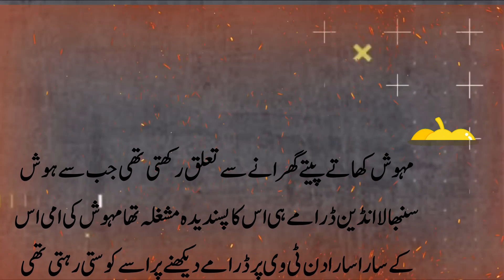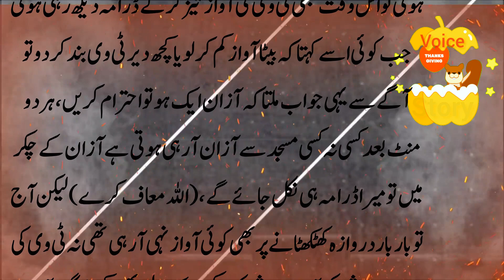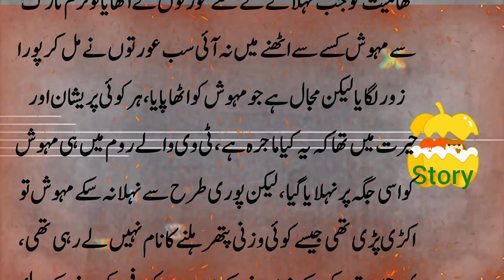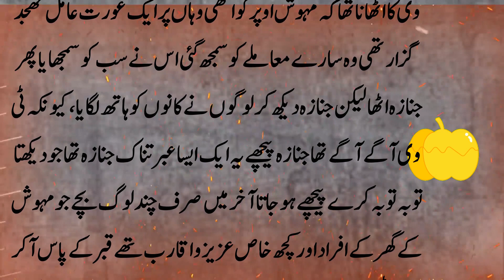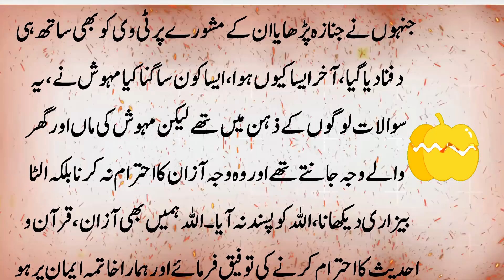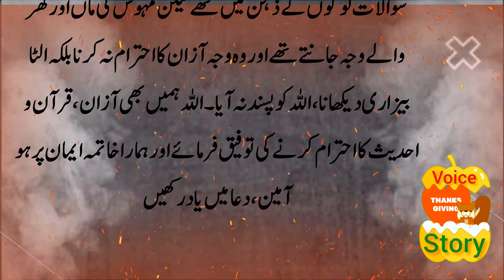Allah ka azaab | Gunehgaar aurat ka anjaam | Voice Story